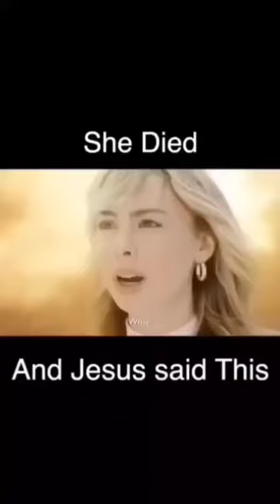She died and Jesus said this . . . .